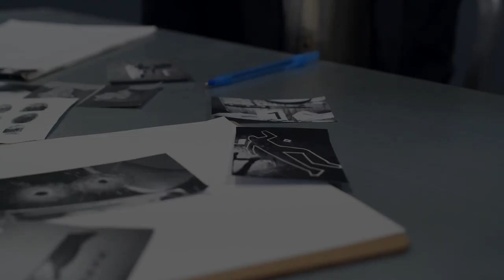TIKTOK Star durch MORD - Isabella Guzman | true crime deutsch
Willkommen zu einer neuen true crime Episode, in welcher wir uns heute den erschreckenden Fall von Isabella Guzman anschauen, die ihre eigene Mutter mit 79 Messerstichen getötet hat und damit auf TikTok viral ging. Viel Spaß, let's get spooky!

Credits:
Track: “Phobia”